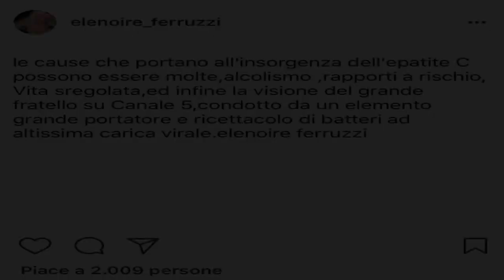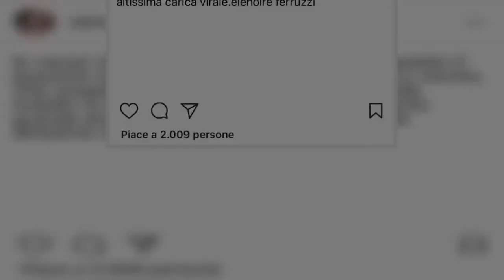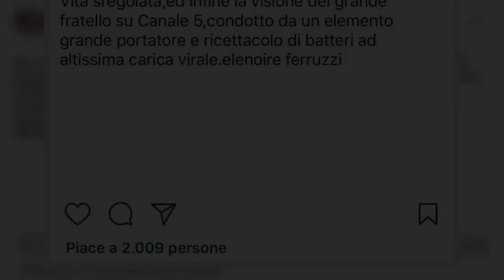Problemi al Gf Vip 2020, spunta una vecchia accusa: "Porta l'epatite C"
Potrebbero insorgere gravi problemi nella casa del Grande Fratello Vip: Alfonso Signorini è costretto cambiare tutti i piani? Alfonso Signorini, Gf vip  Il Grande Fratello Vip 2020 corre ai ripari? Il problema che potrebbe palesarsi infatti potrebbe essere davvero importante qualora, chiaramente, dovesse accadere. A riportare questo fatto è piudonna che ha scavato nel passato di una possibile nuova concorrente del reality show di Canale 5 scoprendo qualcosa di davvero inaspettato che nessuno si sarebbe mai immaginato.   La nuova -possibile- concorrente in questione è Elenoire Ferruzzi, che potrebbe proprio entrare nella casa più spiata d’Italia già questo venerdì. Alfonso Signorini e Mediaset, però, sono davvero molto preoccupati per ciò che potrebbe dire riguardo ad un volto di punta dell’azienda contro la quale, già parecchio tempo fa, si era scagliata.   Stiamo infatti parlando di Barbara D’Urso contro la quale la famosissima trans, molto attiva sui social network e che sembra essere in procinto di entrare al Grande Fratello Vip 2020, aveva avuto modo di spendere parole non propriamente di elogio -per usare un eufemismo- già quando lei conduceva proprio questo programma.  LEGGI ANCHE - Tommaso Zorzi disperato: gravi minacce per lui, l’appello del Gf Vip   Elenoire Ferruzzi contro Barbara D’Urso: non entrerà al Gf Vip 2020? Elenoire Ferruzzi (Instagram)  Elenoire Ferruzzi, infatti, come si può leggere all’interno di questo post Instagram pubblicato parecchio tempo fa, ha avuto modo di sottintendere, chiaramente in tono ironico, che la visione del Gf condotto da Barbara D’Urso, che ai tempi ne era il volto principale, portava i telespettatori a contrarre l’epatite C.  LEGGI ANCHE - X Factor 2020, un giudice positivo al Covid: programma a rischio? Elenoire Ferruzzi attacca Barbara D’Urso in un post Instagram  Insomma, la stima nei suoi confronti manca totalmente e la paura di Mediaset è che la nuova possibile concorrente possa dire frasi negative nei confronti di colei che è e rimane il punto di riferimento, la conduttrice numero uno dell’azienda e che, con i suoi programmi, riesce sempre a fare numeri incredibili.  Per questo motivo vi potrebbe essere la possibilità, seppur remota, che Elenoire Ferruzzi non entri al Gf Vip 2020: staremo a vedere se questo diventerà realtà oppure no.